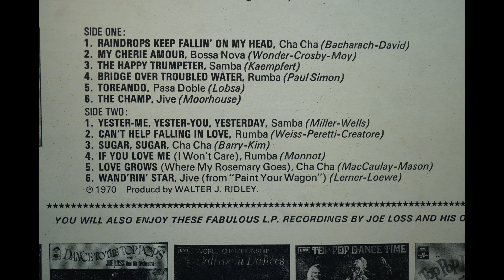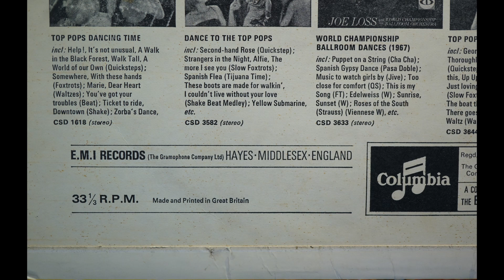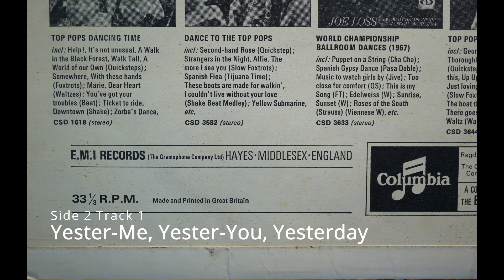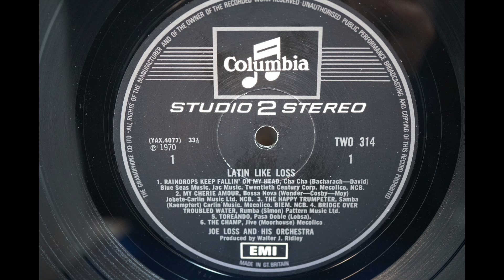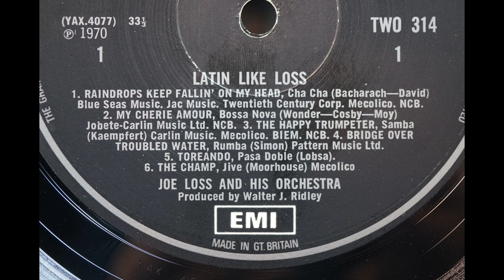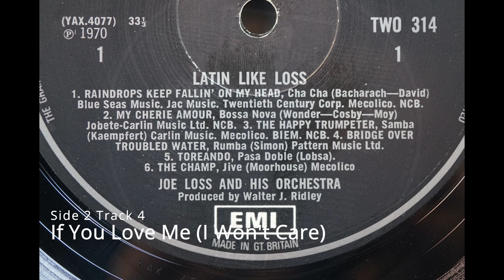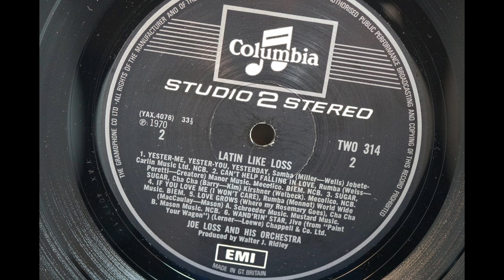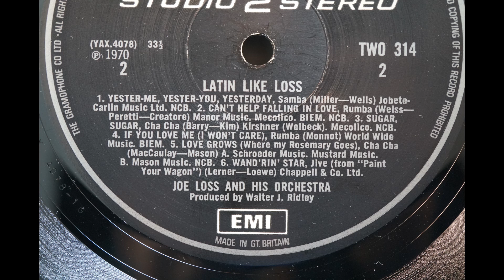Joe Loss & His Orchestra ‎– Latin Like Loss 1970 FULL ALBUM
Joe Loss & His Orchestra ‎– Latin Like Loss, Columbia ‎– TWO 314 Vinyl, LP, Album  Studio 2 Stereo.
Tracklist
0:00 Raindrops Keep Fallin' On My Head
A2 My Cherie Amour
A3 The Happy Trumpeter
A4 Bridge Over Troubled Water
A5 Toreando
A6 The Champ
B1 Yester-Me, Yester-You, Yesterday
B2 Can't Help Falling In Love
B3 Sugar, Sugar
B4 If You Love Me (I Won't Care)
B5 Love Grows (Where My Rosemary Goes)
B6 Wand'rin' Star